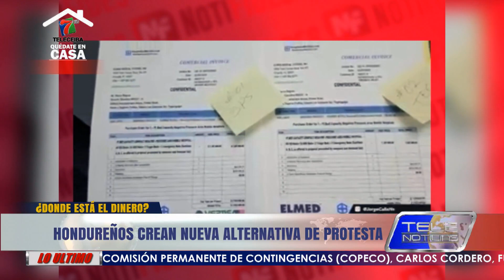HONDUREÑOS CREAN NUEVA ALTERNATIVA DE PROTESTA